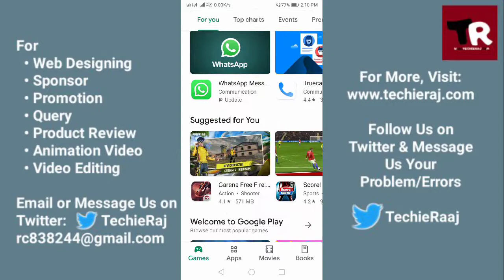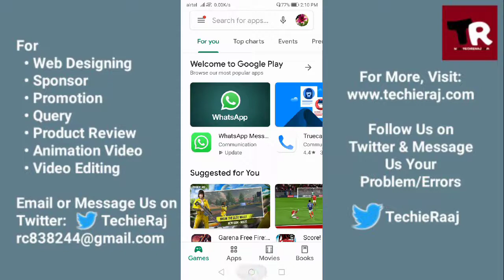Fix Pubg VPN Error Problem Solved